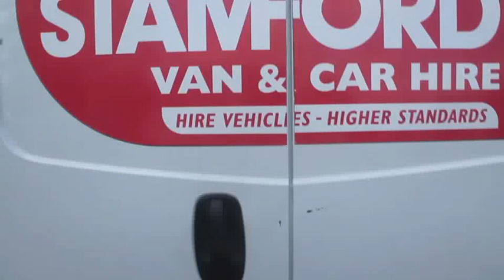Molly and Ty: Moving House (part one)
Molly and her family are moving house from the house they have lived at for 12 years (since molly was 5). We'll be making video's of the progress and the laughs we have along the way of getting Molly's family settled at there new home. Laugh along with us x

Ty: @Ty1991Ed
Molly: @Mollllz_